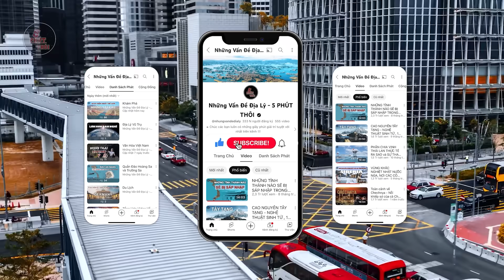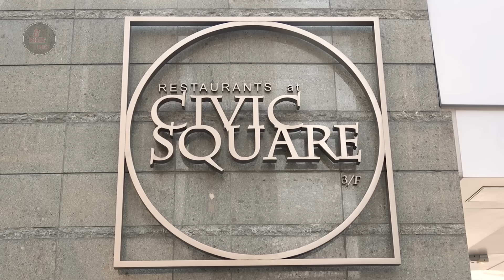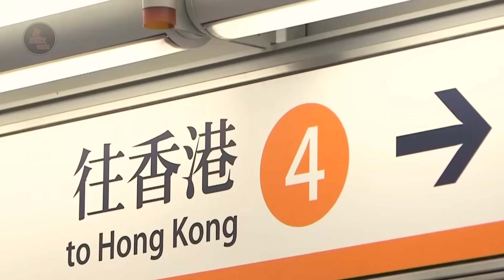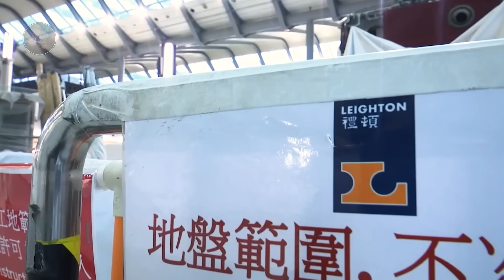"ĐƯỜNG SẮT HỒNG KÔNG" HIỆN NAY RA SAO, SAU KHI SÁP NHẬP VỚI" ĐƯỜNG SẮT ĐẠI LỤC"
TẠI SAO HỒNG KÔNG PHẢI BỎ 12 TỶ USD ĐỂ XÂY "ĐƯỜNG SẮT DƯỚI NƯỚC"